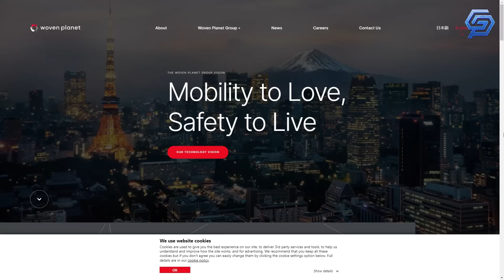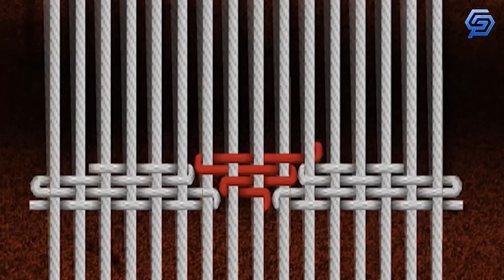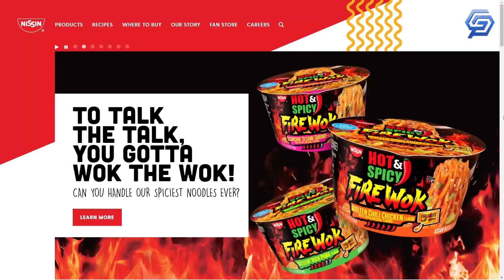WOVEN CITY: Toyota's Smart City In Japan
Japan is spiraling into a massive economic crisis. But it has an idea for saving the future: Woven City. From the highways to taxis and homes, every vehicle and structure will be interconnected in an electric, shared economy that operates completely with electric vehicles. Are Autonomous e-Palettes on the way? You bet!